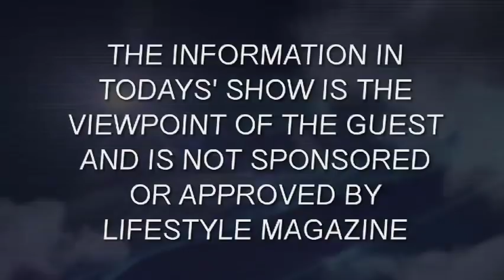Fasting for your Health - Lifestyle Magazine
Dr. Alan Goldhamer and Dr. John McDougall discuss the health benefits of Water Fasting Therapy